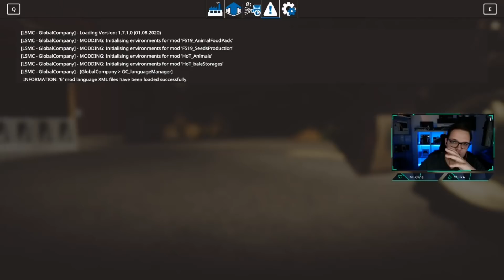LS19 | From Zero to Hero | Folge #126 | Euer Wunsch ist mir Befehl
Form Zero to Hero ist hier Programm!
Das ganze ist als eine kleine Challenge anzusehen, zwischen mir und Ächsel. Wir starten mit einem Pickup, einer Kettensäge und 0€ in der Tasche.
Das Projekt hat kein offizielles Ende. Je nach dem wie ihr das Projekt mögt, so lange läuft es.
Wer schnellen Fortschritt erwartet ist hier falsch. :) Gerade am Anfang ist erst mal Holz machen angesagt. Und durch taktisch kluge Entscheidungen gilt es dann, sich vom jeweils anderen abzusetzen.

Sonst bleibt mir nur noch zu sagen, viel Spaß beim Projekt und lasst ein Feedback da. :)